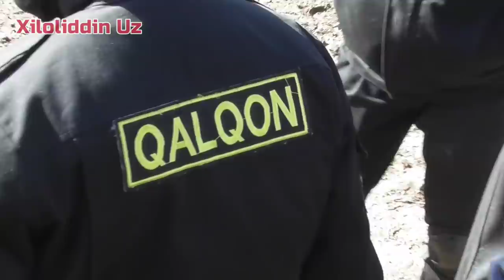2-QISM TULIQ OXIRISI SAMARQAND PAYARIQ ASOMIDDIN RAIS KUPKARISI 29.3.2022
𝙎𝙖𝙡𝙤𝙢 𝘿𝙤'𝙨𝙩𝙡𝙖𝙧 !